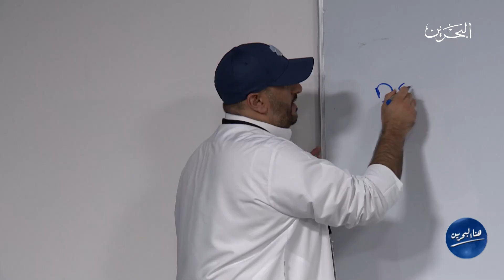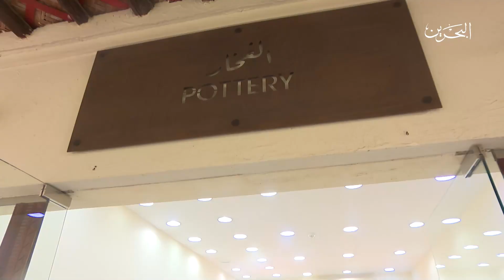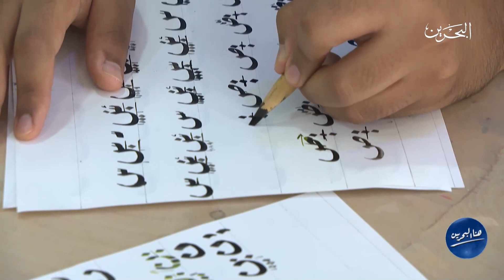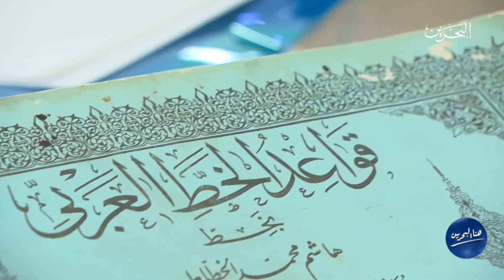هنا البحرين | 22-8-2023